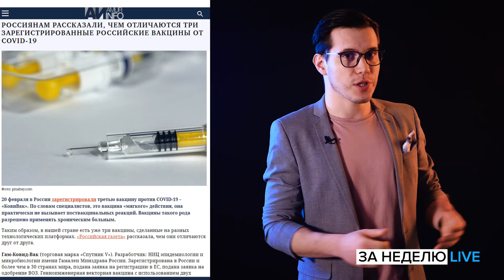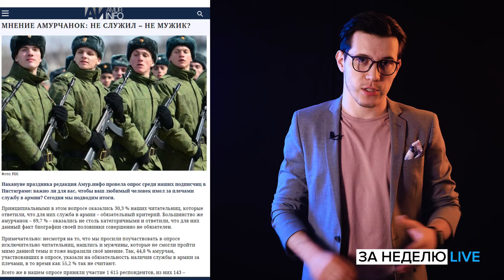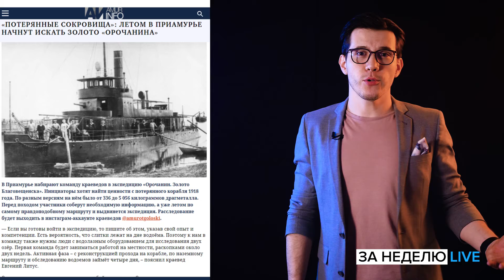Дайджест 26 02 2021